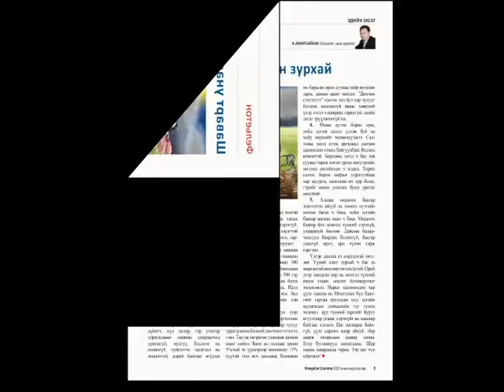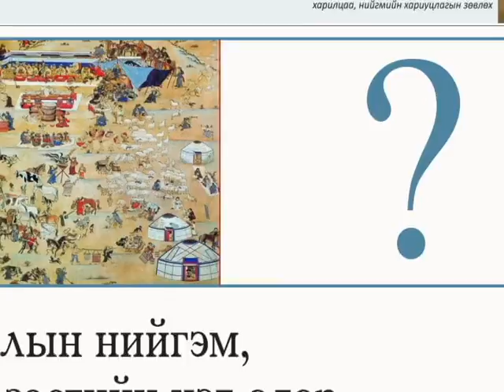MN04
Эдийн засаг, бизнесийн "Mongolian Economy" сэтгүүлийн 2017 оны анхны дугаар.
Даацтай, амттай нийтлэл уншия гэвэл "Mongolian Economy" -г захиална уу!